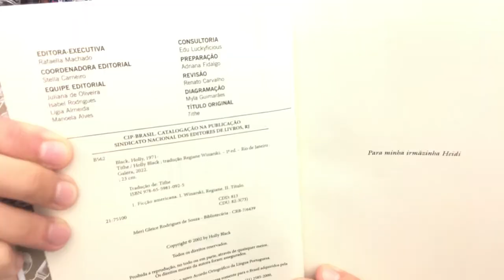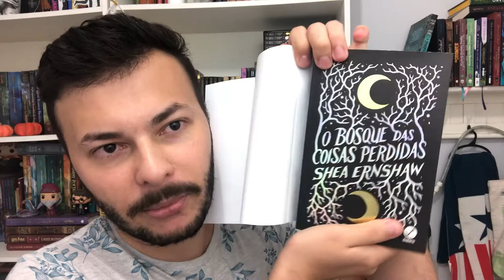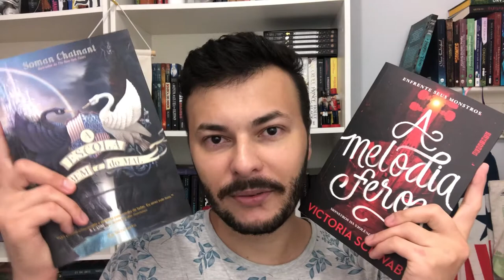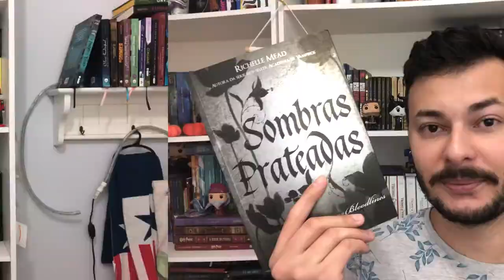SÓ LIVRO DE FANTASIA: minha TBR do mês de abril de 2022 | Luckyficious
Em abril eu decidi ler somente livros de fantasia e coloquei 8 na minha TBR! Neste vídeo eu mostro pra vocês todos os livros que pretendo ler neste mês!